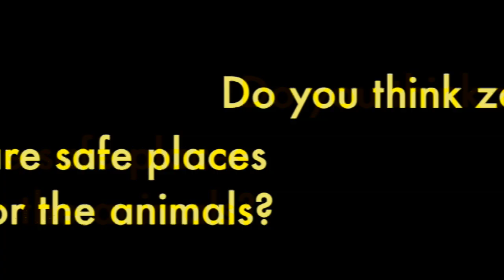WIldlife Welfare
Are zoos actually safe places for wildlife?